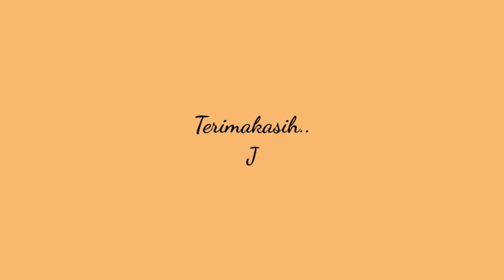Ide usaha CORNDOG ala Korea, Adonan Ajaib , 1 adonan bisa 5 macam resep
ide jualan ini sudah aku jual selama 3bulan . berbagai makanan bisa dimanfaatkan untuk ide usaha .  semangat ya para pejuang rupiah . semoga resep corndog mozzarella dan sotang ini membantu

peluangusaha
modalusaha
usahamodalkecil
usahaumkm
idejajanan murah
usaha ide kreatif